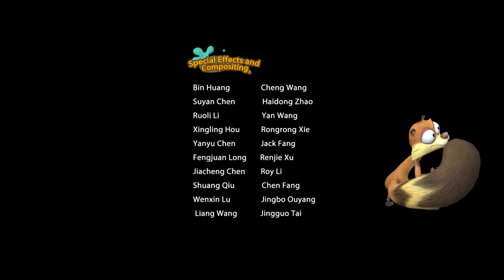Boonie Bears: Sunsational Summer | EP 29 | Vick's Cabin | Cartoon for kids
A new series of the popular animation Boonie Bears awaits you. What fun antics will happen between the adorable bear brothers and silly Logger Vick this time? Will the animals be able to protect their forest home?